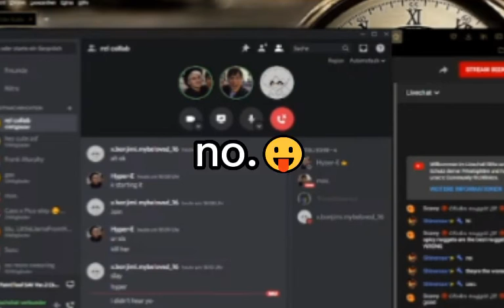some funni moments from the stream collab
the stream is only unlisted cuz- lets just say it was a failure😀